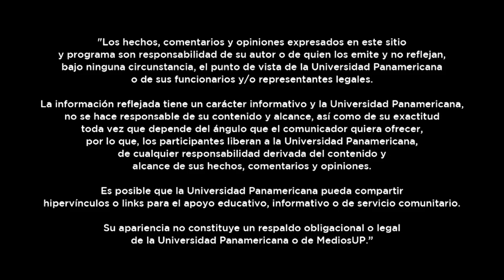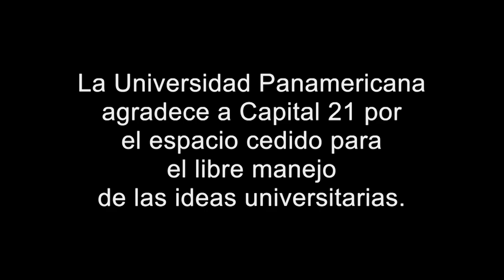Ser auténticos para tener impacto | Martha Claudia Moreno en EL CLUB DE IMPACTO | E1T2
La actriz Martha Claudia Moreno nos platica sobre la importancia del auto conocimiento y aceptación para mantenerse fiel a si misma en su profesión. También sobre cómo ve el panorama del cine mexicano.

Yo soy Andrea Palacio, tengo 24 años, vivo en la Ciudad de México y me dedico a la producción y locución en radio. Me apasiona buscar técnicas, rutinas, o cualquier tipo de información que me ayude a ser mejor persona en mi día a día. Quiero levantarme todos los días y decir "AMO MI VIDA". Mi objetivo más grande es ser feliz y disfrutar cada etapa mientras busco la mejor versión de mi misma. Quiero compartirte todo lo que he aprendido en esta búsqueda para que tomes lo que más te funcione y tú también puedas decir "AMO MI VIDA".